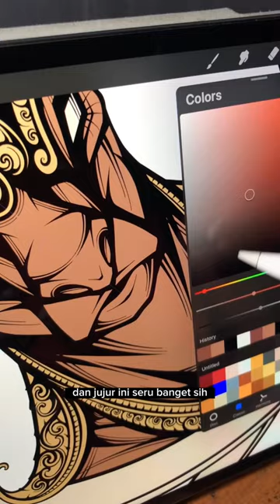KIJANG X BALI